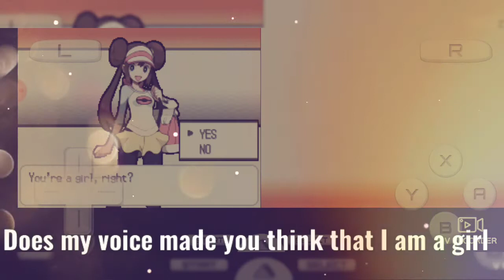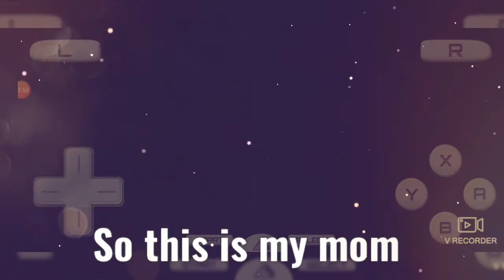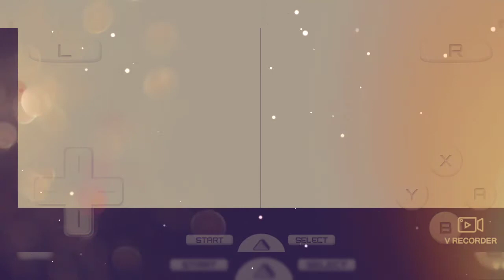Pokemon nuzlocke ep1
Guys new series so show some support
and share with all your friends